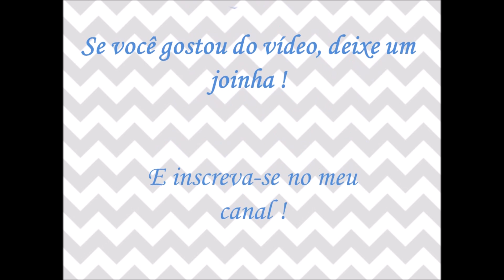Tapete Botões de Rosas Luxo Parte 2/2